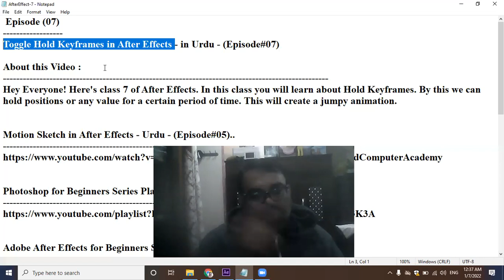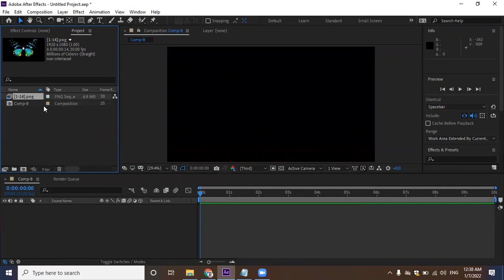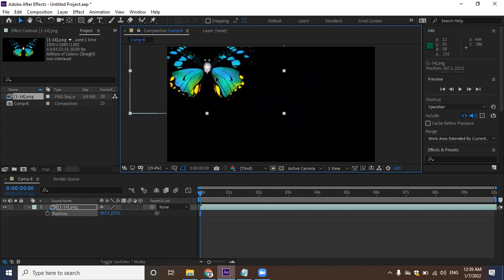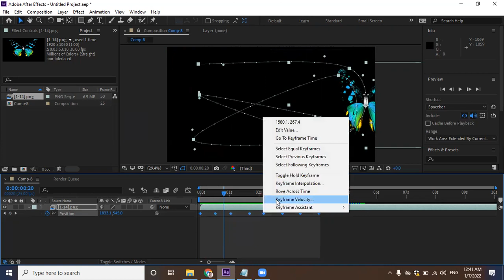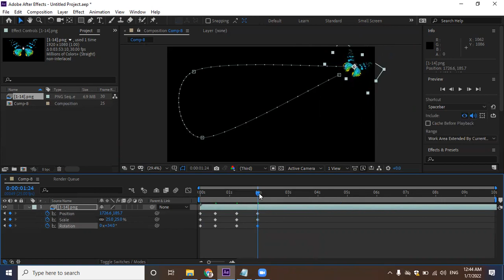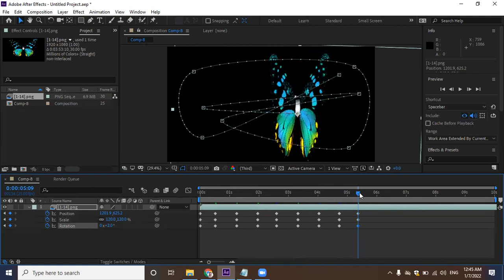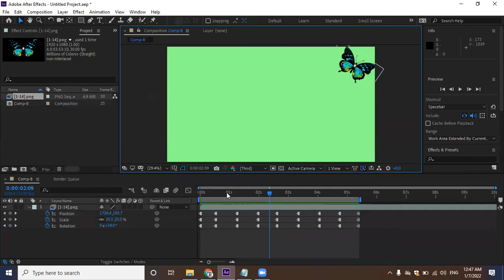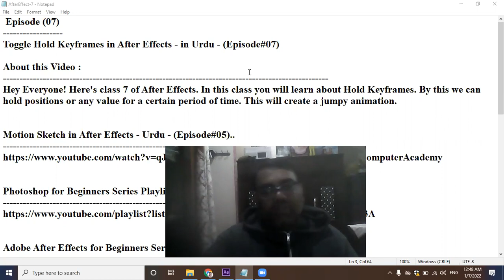Toggle Hold Keyframes in After Effects - in Urdu - (Episode#07)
SIR SAJID ACADEMY is one of the most prestigious computer education institutes in Karachi that supports the educational and career progression.

My name is Muhammad Sajid, and I am a seasoned Computer Trainer having experience of 17+ years. I've started this training for anyone who wants to learn COMPUTER COURSES for FREE in a professional way.

About this Video :
Hey Everyone! Here's class 7 of After Effects. In this class you will learn about Hold Keyframes. By this we can hold positions or any value for a certain period of time. This will create a jumpy animation.

Motion Sketch in After Effects - Urdu - (Episode#05)..

If you have anything to ask, please leave a message in the comments
SIR SAJID COMPUTER ACADEMY